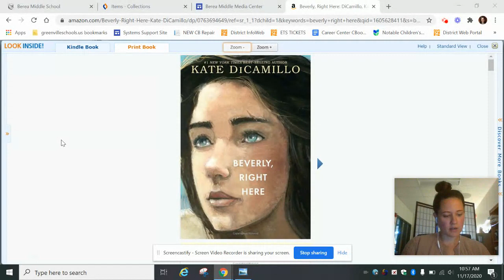Beverly, Right Here Booktalk